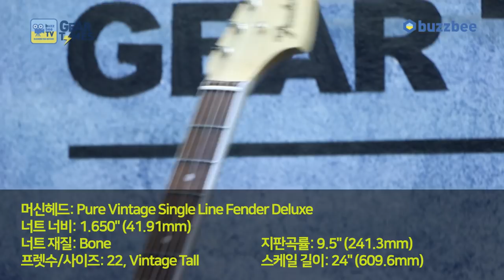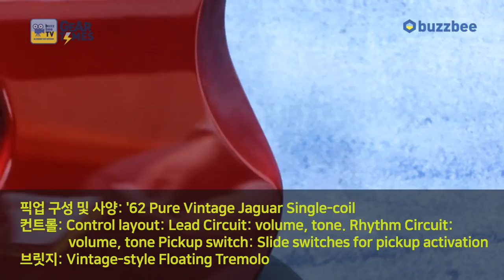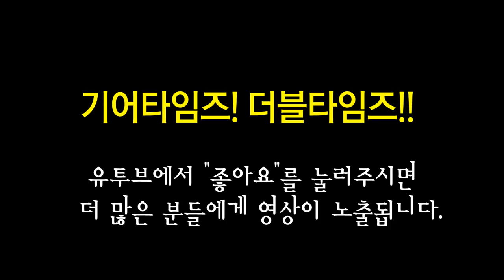펜더 Fender USA American Original 60s Jaguar